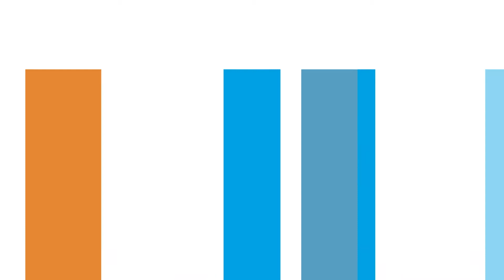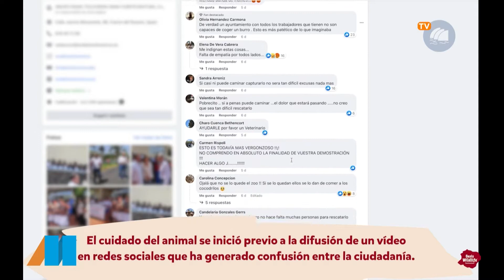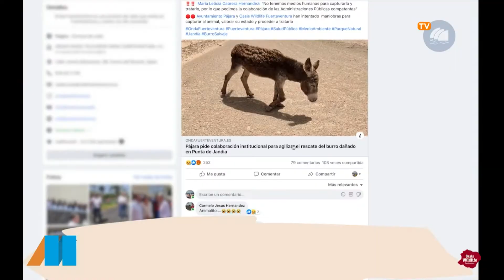El Magacín | Reportaje del rescate del burro de Jandía | 22 07 2022